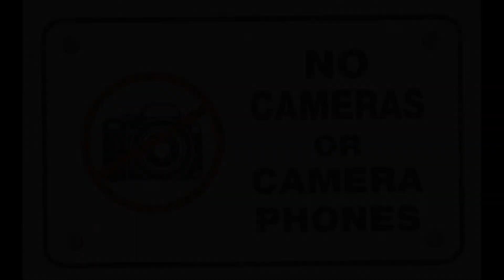Разни /part:3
Running Free Festival IV / 10 years Metal Force HMC ще се състои отново в къмпинг "Стринава" на 27 и 28 август 2021 г.
27.08 (петък) - Подгряващ ден - караоке ('70 и '80 диско, глем, хеви, дет), специална програма с видеоклипове и концертни изпълнения, метъл DJ

28.08 (събота) - Фестивален ден
Axecutor - black/thrash - специално шоу
Terravore - thrash metal
Concrete - death metal - 10 години на сцена
Rampart - heavy metal
Ciroza - thrash metal
Bestia Ater - death metal
Алкофилия - drunk punk